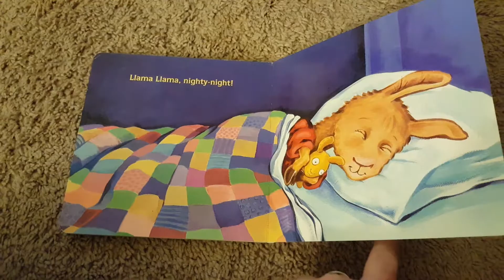Llama llama nighty night